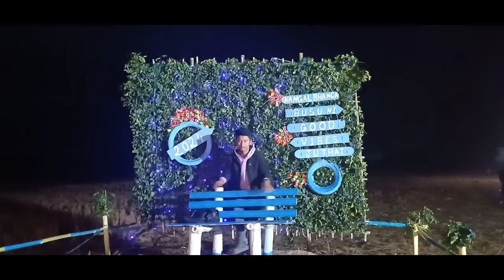Nangal Banga Magh Busu 2024//2024 Busu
plz keep on supporting
                          Thankyou